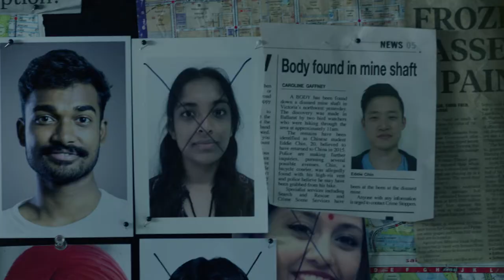Acorn TV Exclusive | Jack Irish Season 2 Trailer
Emmy Award-winner Guy Pearce (Memento, Iron Man 3) is ex-lawyer turned PI Jack Irish in this acclaimed Aussie noir series. Aided by journalist-and sometimes girlfriend-Linda Hillier (Marta Dusseldorp, A Place to Call Home, Janet King), Jack takes on cases that plunge him into Melbourne's criminal underbelly. "With romance, exotic suspense, and dry wit, Jack's the whole package" -TV Guide.